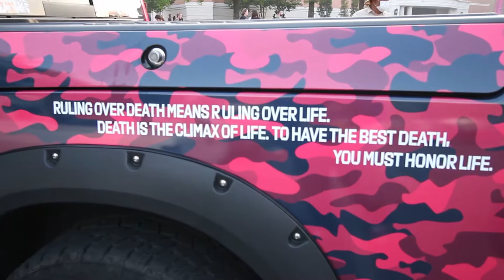Caffeine & Octane July 2020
What do you think a bunch of cars enthusiasts are gonna do when it's been months since the last C&O, and they want to show off their cars? They have the best C&O! They bring lambos, vipers, Corvettes, Supras, ratrods a freaking Koenigseg! Atlanta really brought the heat today!

To build the ultimate FWD Civic is my goal. This car is the first I've ever began to build. I intend to make the best Daily driven, track going, weekend warrior Civic Atlanta has seen! In the process I wish to learn as well as teach others through this build and inspire them to create as well.